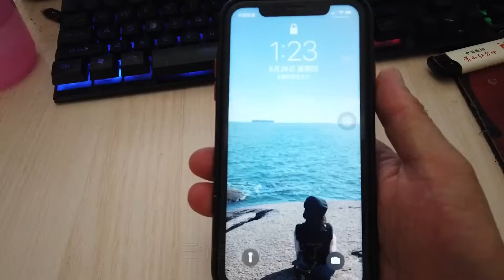河裡撿到一輛可以變形的玩具車，慣性動力十足，一撞竟然能變成金剛！ 【野王大坤戶外】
请放心，本视频是一部原创拍摄的视频，没有任何不良行为。 河裡撿到一輛可以變形的玩具車，慣性動力十足，一撞竟然能變成金剛！
哈嘍！大家好！這裏是野王大坤的唯一官方頻道。

专注打野，原生态，带来不一样的观看体验
我将每天在这里分享精彩的视频
希望能给大家带来欢乐